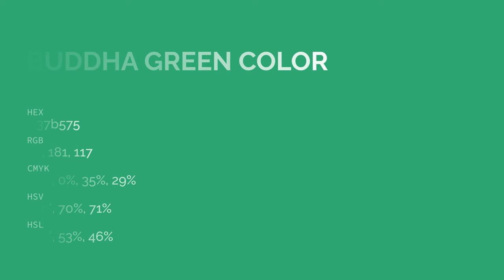Buddha Green color 37b575 hex color - Green color - Warm color 37b575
What color is Buddha Green ? 37b575 hex color - Green color - Warm color 37b575

Hex 37b575 Color Code is also known as Buddha Green color.